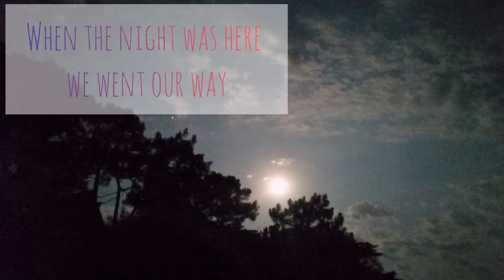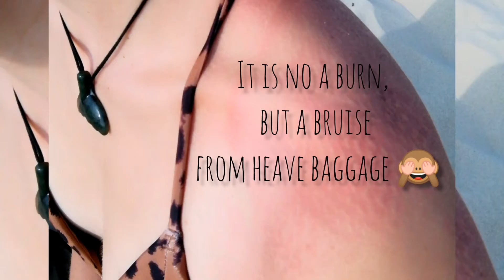My little adventure in Arcachon/La Teste de Buch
All photos are and recordings are taken by me as my memories :)

Recently I have decided to keep memories in a short little videos as storing dozens of photos takes too much space 😊
This is a video of my weekend adventure in wild camping style 🧡

This year has been fairly tough on me and I have been craving to be next to the Atlantic again.
What I wanted most is to see the sunset over the ocean with my dear Ghostie who is now 14years old and his health is slowly becoming weaker and weaker.
6 years we have been watching  the sun going down over the wild Atlantic in Sligo, Ireland together.
Since we are now in France, and traveling in this worldy situation is quite difficult at the moment.
I have decided to do something I have not really done before.
I only decided to go to Arcachon two days before I left.
With the full moon coming and the need to escape  I packed my rucksack both for me and Ghostie, along with the tent and even if only for 3days, it was needed.
So I ordered blabla car and there we went.
I decided that I wanted to just walk the whole time during my visit, mainly next to the ocean.
First night I managed to lose my shoes so I have walked about 10km on bare foot and even after when I bought myself a cheap pair of shoes, I still walked barefoot. 😆
I wanted to be truly connected to the earthvand leave all the pain and past behind, see something new, learn new things on the way, appreciate every moment, live to the fullest, be wild and free, meet new friends and share stories with strangers, grow in something new and unexpected, battle my fear of dark and loneliness.

Even if I struggled with a bruised arm from the heavy rucksack, it was all so worth it and I felt so free and happy, I only wish it could have lasted longer, but my responsibilities of everyday life and paying bills has called me to go back home.

This weekend was just amazing and I am so glad and happy that I could have shared it with Ghostie 🧡
I am so proud of him and grateful that his health allowed him to be strong. 😊

We have seen some of the most beautiful sun sets and rises and the same for the full moon rise and fall ❤️🙏
I have fallen in love with the beach La Lagune which is just like a dream paradise, nothing around just pine forests and the ocean 😍❤️🙏

I am so happy and grateful to have met some really amazing people on the way 🙏
Some of them be El nino who was doing exactly the same thing as me only on a bike, one absolutely adorable German couple, two profs from Toulouse, Cécilia and her bf who were my first ever stop! And helped me to get back to Arcachon on time before I left for Clermont-Ferrand.
All those super kind and nice people I met along the way that shared their stories with me!

Next time I'll try to travel a little bit more lighter as 15kg on my back the whole time was a little too much for a beginner 🙈😂

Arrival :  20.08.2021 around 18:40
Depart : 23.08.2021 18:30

Arcachon, La Teste de Buch 🧡🙏🧡🌞🌕🌞